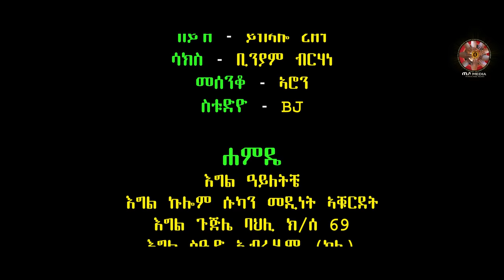عبده بلوح, شام,خالد -دوبا-زواج سليمان سافرا 2022ዓብዱ ፡ሻም፡ኻልድ-ዶባ Eritrean music-Bluh,sham,Khalid-DOBA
دعمكم مهم لنا.
شكرا ادارة القناة